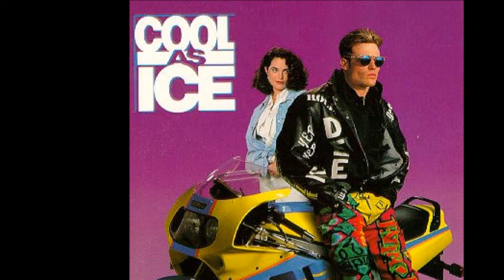The Dr. K Show: Karaoke Ice Ice Baby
Dr. K attempts to sing Ice Ice Baby.

You can hear the show on 1160 AM WTNT in NJ/NY/CT or 730 AM and 102.9 FM WTNT in Wash DC-DE-MD-VA-WV from 12-3 PM EST. and streaming live at 730wtnt.com, I-Tunes or listen and chat at our video chatroom @ vgradionetwork.com .
Or on your phone using the Tune IN Radio APP.

Thanks,
Dr. K